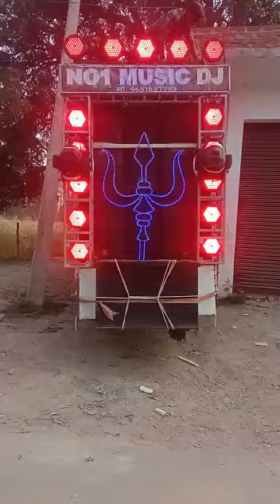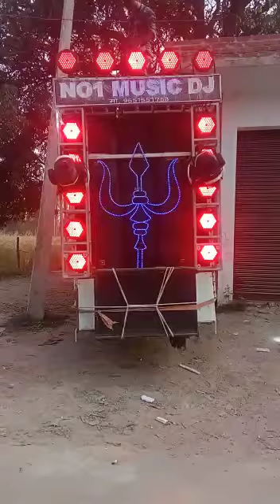No.1 music DJ sohawal Bajar